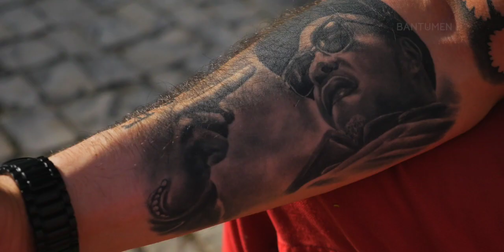Regula "Já estou adaptado aos dias de hoje"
Quisemos saber mais sobre a vida do artista Tiago Lopes, sobre o que retirou das experiências que viveu e qual o segredo para uma carreira próspera , consistente e duradoura.

LIGA-TE À BANTUMEN

A BANTUMEN é uma revista online dedicada à cultura, música, artes e lifestyle do universo masculino.